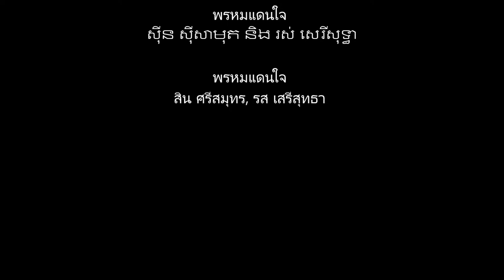ស្នេហ៍​ឆ្លង​វេហា ច្រៀងដោយ សំណង​​ + ស៊ុននិច​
ស្នេហ៍​ឆ្លង​វេហា ច្រៀងដោយ សំណង​​ + ស៊ុននិច​ CHHOUK RATH CD VOL5

รักข้ามขอบฟ้า